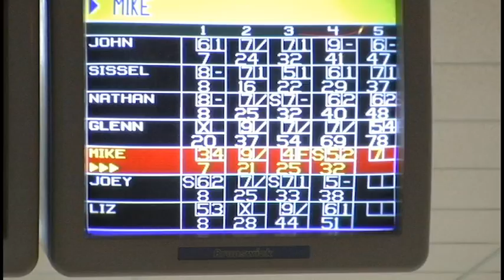2008 - Bowling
2008 - Bowling